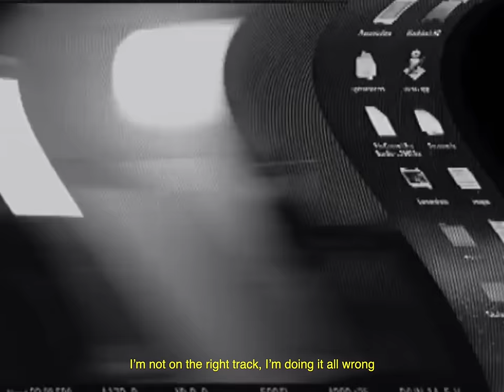OKAMOTO'S 『Young Japanese』OFFICIAL MUSIC VIDEO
New Album “KNO WHERE”, out September 29

OKAMOTO'S 9th Album「KNO WHERE」から2021年１月期に放送されたテレビ東京ドラマ25「直ちゃんは小学三年生」のオープニングテーマ「Young Japanese」のMUSIC VIDEOを公開！

OKAMOTO'S
9th Album『KNO WHERE』
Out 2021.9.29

Vocal : Sho Okamoto
Guitar : Koki Okamoto
Bass : hama_okamoto
Drums : Reiji Okamoto

Support Keyboard : BRIAN SHINSEKAI

Cast : Hirotaka Nozaki

Creative Producer : Rei Sakai （Cekai）
Camera Assist : Tatsuya Hirama （Schrittz）
Lighting Director : Haruka Harazawa
Lighting Assistant : Yukiya Shimura / Sota Sugiyama
Stylist : TEPPEI
Stylist Assistant : Keisuke Morita
Hair Make : Taro Yoshida(W)
Hair Make assistant : Mei Uehara
Production Manager : Misayo Takei
Production Assistant : Ryosuke Matsuda （OKNACK）/ Honami Aratani
Producer : Naoki Mizuno （OKNACK）
Production : OKNACK / Cekai

Director & D.O.P / Pennacky